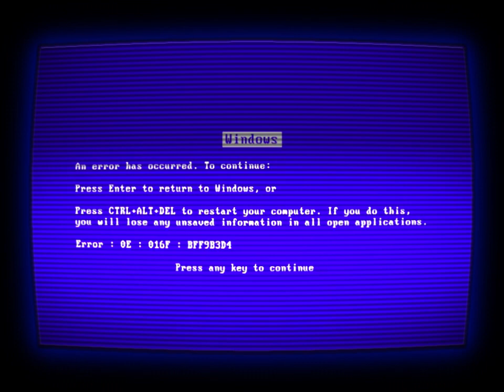(Creepypasta) Thirty-Two | 32 (by Noctevoire)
Credit: Noctevoire

Sound FX from:
Chosic
Disney Wiki
FindSounds
FreeSFX
Freesound
SoundBible
Sounddogs
Soundeffects Wiki
Sound Ideas
Storyblocks
The Sounds Resource
Videvo